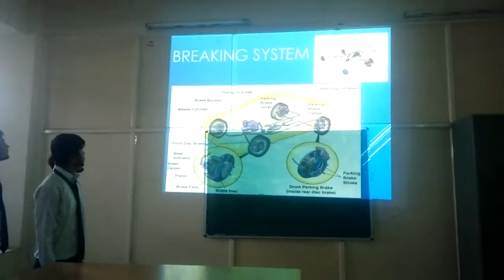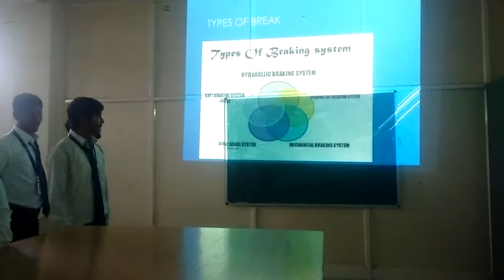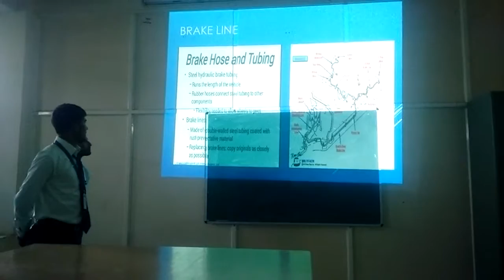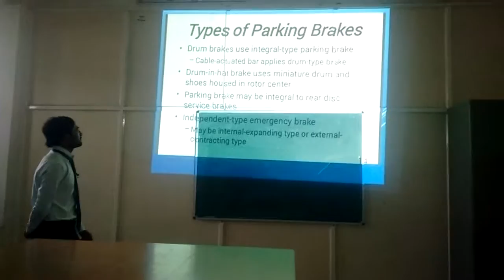braking system VIT Jaipur library Presentation Mechanical 5th Sem